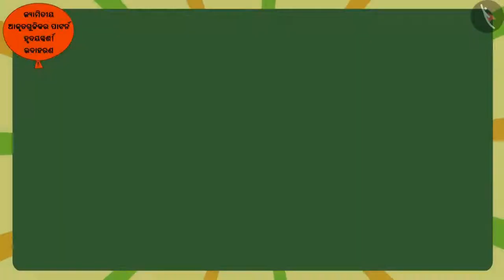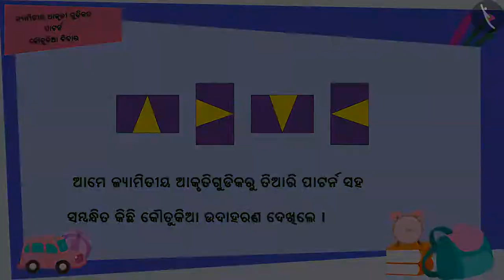ଜ୍ୟାମିତିକ ଆକୃତିର ପ୍ୟାଟର୍ଣ୍ଣ ବା ଶୈଳୀ | Part3/3 | Patterns:Geometrical shapes | Odia | Class5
Class 5 | ଜ୍ୟାମିତିକ ଆକୃତିର ପ୍ୟାଟର୍ଣ୍ଣ ବା ଶୈଳୀ | Part3/3 | Patterns:Geometrical shapes | Odia | Class5

TicTacLearn Video
Interactive Videos